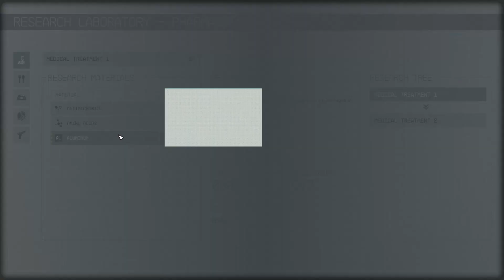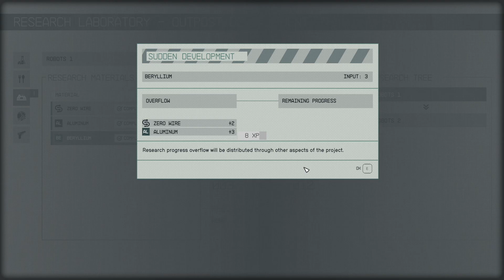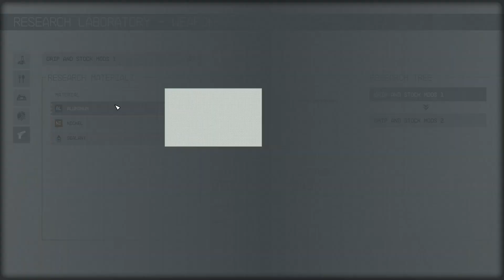Starfield - part 2